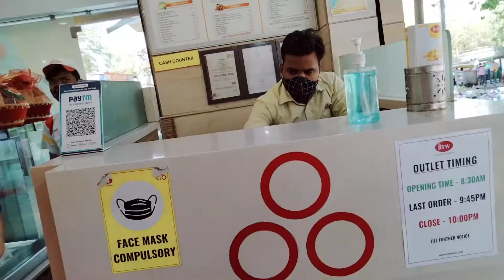Bittu Tikki Wala